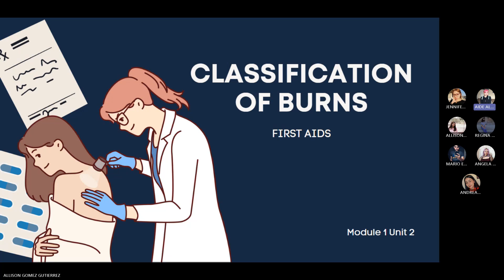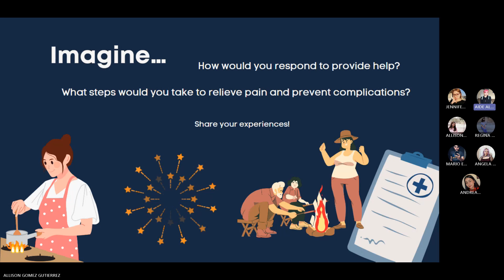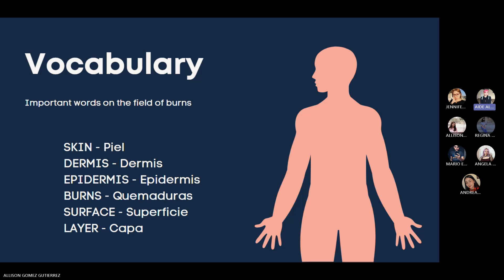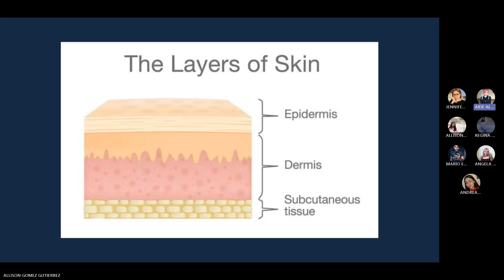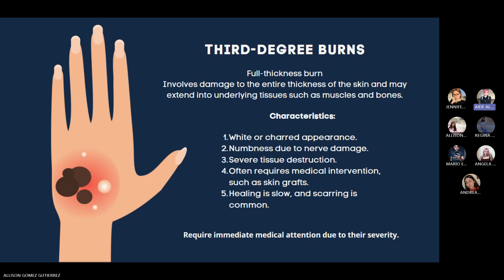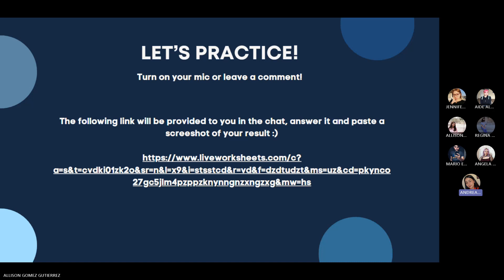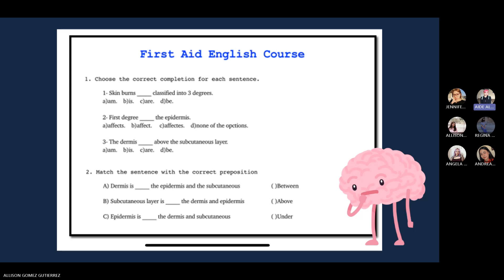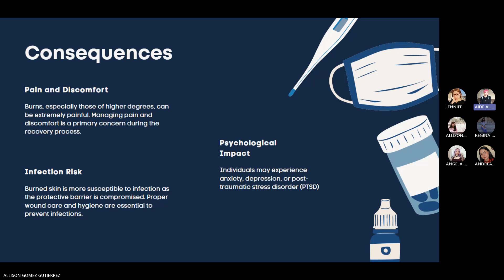ESP First Aid - Classification of burns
PIA Didáctica Especializada de la Lengua Inglesa i82